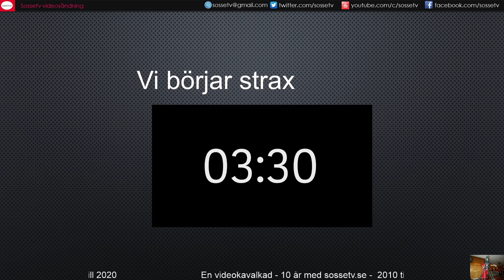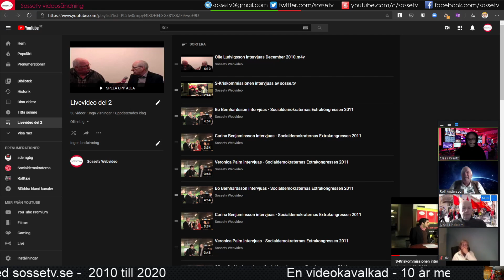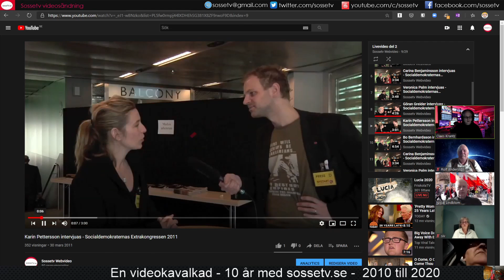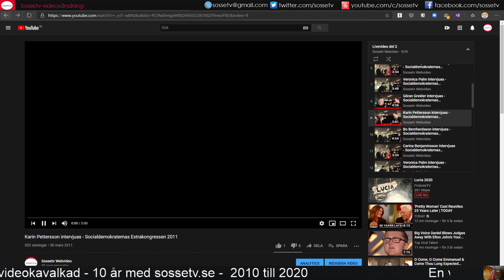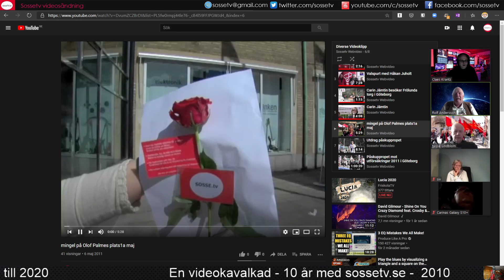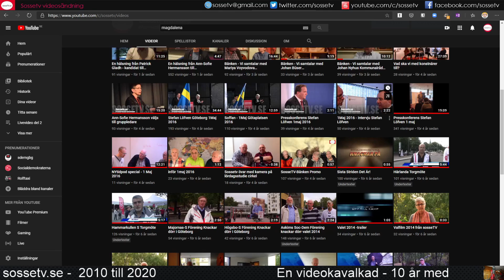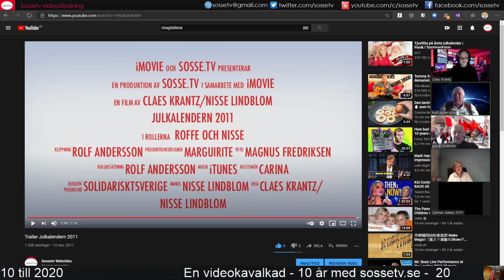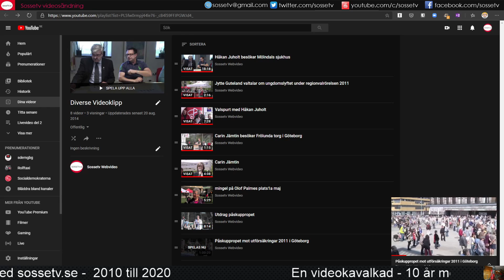video kavalkad - 10 år med sossetv - del 2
Lite snack med deltagare i sossetv projektet medan vi tittar på videoklipp